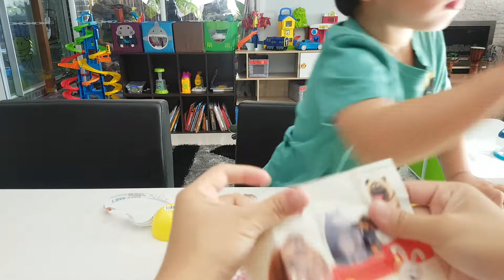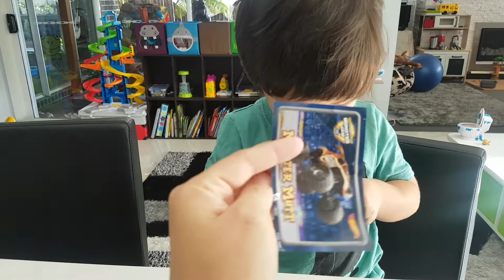Surprise toys review แกะของเล่นเซอร์ไพรส์ Crazy busy Nicky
Welcome to Crazy busy Nicky official YouTube page where you'll find tons of fun videos. We post videos regularly so come back often and don't forget to check out our video.

Stink Beans with Shrimp recipe ฝรั่งผัดสะตอ กับ นิคกี้:

HomemadeThai ice cream style ไอศครีมน้ำเฮลบลูบอล ง่ายๆ

DIY fun make own ice-cream ไอศครีม ทำเองกินเอง by Crazy busy Nicky

Kids cooking เต้าฮวยนมสด Jelly pudding fruit salad by Crazy busy Nicky